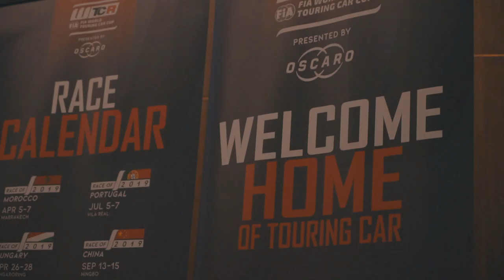Conférence de presse WTCR avec Mehdi Bennani au Sofitel Marrakech